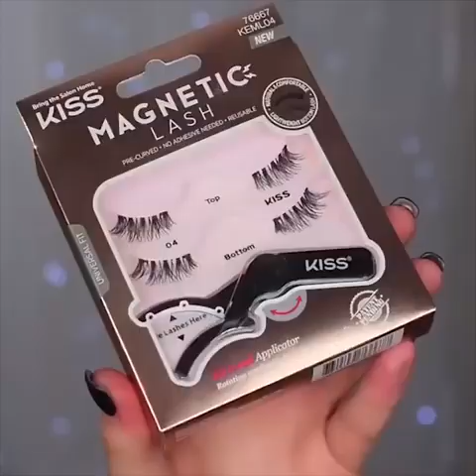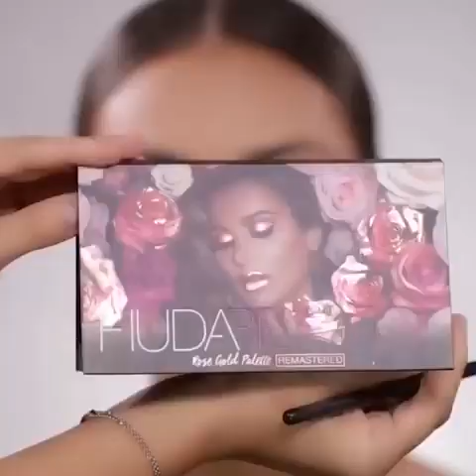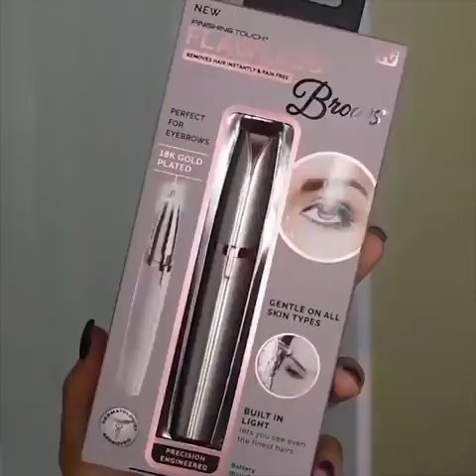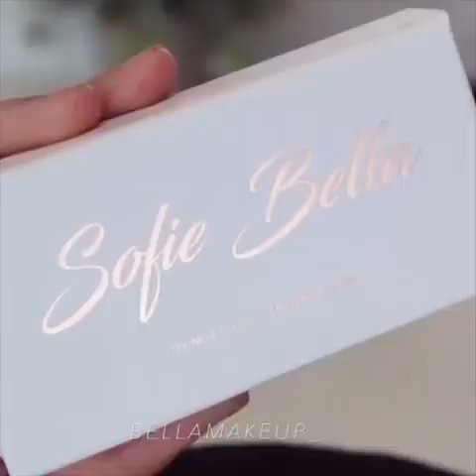صراحه ابداع 😱❤❤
اجمل عروس عراقيه،اجمل عروس سعوديه ،اجمل عروسين
اجمل عروسة
اجمل عروس وعريس
اجمل عروس 2020
اجمل عروسة وعريس
اجمل عروسه في العالم
اجمل عروس محجبة
اجمل عروس ترقص على اغنية مشهورة
اجمل عروس جزائرية
اجمل عروس 2019
اجمل عروس في الدنيا
اجمل عروس في العالم 2017
اجمل عروس يناير
ستكونين اجمل عروس يا صديقتي
يا اجمل عروس
اجمل عروس ترقص على اغنية يا ليلي
ي اجمل عروسه
مبروك ي اجمل عروس
طلي يا اجمل عروس
نوف ي اجمل عروس
مبروك ي اجمل عروسه
فاطمه ي اجمل عروس
ريم ي اجمل عروس
مرام ي اجمل عروس
اجمل عريس وعروسة
اجمل عريس وعروسه بيغنو اجمل اغنيه رومانسيه mp3
اجمل عروس وعريس فيس بوك
اجمل عريس وعروسه
اجمل عروس وعريس يرقصون
اجمل عروس وعد
اجمل عروس واجمل فستان
اجمل عروس و عريس
اجمل عروس هنديه
اجمل عروس هدى
اجمل عروسه
اجمل عروس هندي
اجمل هدايا عروس
أجمل عروس عروسه
اجمل هدايا العروس
اجمل هدية العروس
يا اجمل عروس فوق الثرى
يا اجمل عروس كلمات
يا اجمل عروسه
يا اجمل عروسه صغيره بين يديني
يا اجمل عروسين
اجمل عروس نوره
اجمل عروس مارس
اجمل عروس مغربية
اجمل عروس محجبة تركية
اجمل عروس مريم
اجمل عروس مها
اجمل عروس موريتانية
اجمل عروس محجبات
من اجمل عروس
ما اجمل العروس
ما هي اجمل عروس
اجمل عروس لبنانية
اجمل عروس لتنظيم الاعراس
اجمل عروس ليبية
اجمل عروس لعام 2018
اجمل عروس لبنان
اجمل عروس لعبة
اجمل عروس للنساء
اجمل لقطات عروس بيروت
لاجمل عروس
كلام ل اجمل عروس
زفة عسكرية لاجمل عروسة في فستيفال
كلمات لاجمل عروس
عبارات لاجمل عروس
دعاء لاجمل عروس
اجمل عروس كرديه
اجمل عروس كلام
اجمل عروس كلمات
اجمل عروس كيوت
اجمل عروس كويتيه
اجمل عروس كوريه
اجمل عروس كردستان
اجمل عروس كاريكاتير
اجمل قفطان العروس
اجمل عروس فبراير
اجمل عروس في سوريا
اجمل عروس فاطمه
اجمل عروس فبراير تويتر
اجمل عروس في الكون
اجمل عروس فهاد العلي
في شلتنا اجمل عروس
قصيده في اجمل عروس
اجمل عروسه في مصر
اجمل غرفة عروس
ستزف اجمل عروس غدا
احلى غرفه عروس
اجمل عروس عراقيه
اجمل عروس عبارات
اجمل عروس عراقيه في بغداد
اجمل عروس عبير
اجمل عروس عربية
اجمل عروس على وجه الارض
اجمل عروس عراقي
اجمل عروس عرسها حان
كلام عن اجمل عروس
عبارات عن اجمل عروس
كلام عن اجمل عروس تويتر
شعر تويتر عن اجمل عروس
بيسيات عن اجمل عروس
عبارات عن اجمل عروس تويتر
كلام عن اجمل عروسه
شعر عن اجمل عروس
اجمل طلة عروس
اجمل رد على طلب عروس
اجمل ضحكة عروس
اجمل عروس صديقتي
اجمل عروس صحراوية
اجمل عروس صفاء
اجمل صورت عروس
اجمل صورمكياج عروس
اجمل صورت عروس وعريس
اجمل عروس سورية
اجمل عروس سعوديه
اجمل عروس سودانية
اجمل عروس ستزف
اجمل عروس ستزف الليله
اجمل عروس سوريا
اجمل عروس سبتمبر
اجمل عروس سطايفية
اجمل زفة عروس
اجمل زفات عروس
احلى زفة عروس
اجمل عروس رقص
احلى رقص عروس
اجمل ذهب عروس
اجمل عروس تلبس ذهب
احلى ذهب عروس
اجمل عروس ديسمبر
اجمل عروس دوله
اجمل عروس دعاء
اجمل دخول عروس
اجمل دبش عروس
اجمل دزة عروس
اجمل دخلات عروس
اجمل ديكورات عروس
اجمل عروس خليجيه
اجمل عروس حائل
اجمل عروس جزائرية 2018
اجمل عروس جزائرية 2017
اجمل عروس جازان
اجمل عروس جميله
اجمل عروس جدا
اجمل جهاز عروس
اجمل جهاز عروس جزائرية
اجمل عروس ترقص
اجمل عروس تركيه
اجمل عروس تونسيه
ي اجمل عروس
الف مبروك ي اجمل عروس
الله يوفقك ي اجمل عروس
الله يسعدك ي اجمل عروس
الله يهنيك ي اجمل عروس
اجمل عروس بالعالم
اجمل عروس بالانجليزي
اجمل عروس بالحجاب
اجمل عروس بهالارض
اجمل عروس بهالارض جايي عريسها اليوم
اجمل عروس بالانقلش
اجمل عروس بالكون
اجمل عروس بالعالم قولوا ماشاء الله
اجمل عروس انستقرام
اجمل عروس ابريل
اجمل عروس 2018
اجمل عروس 2017
اجمل مكياج عروس 2019
اجمل مكياج عروس 2018
اجمل تصديرة عروس 2019
اجمل تسريحات عروس 2019اجمل مكياج عيون
اجمل مكياج 2020
اجمل مكياج عروس
اجمل مكياج في العالم
اجمل مكياج عروس 2020
اجمل مكياج خفيف
اجمل مكياج عرايس 2020
اجمل مكياج عيون خفيف
اجمل مكياج وجه
اجمل مكياج وجه كامل
اجمل مكياج وتسريحات للعرائس
اجمل مكياج وتسريحات
اجمل مكياج وتسريحات عرايس
اجمل مكياج وتسريحة عروس
اجمل مكياج وشعر
اجمل مكياج وردي
اجمل مكياج هندي
اجمل مكياج هادئ
اجمل مكياج هادي
اجمل مكياج هندي للعروس
اجمل مكياج هيفاء وهبي
اجمل مكياج هادئ للبنات
اجمل مكياج هدى بيوتي
اجمل مكياج هنديات
اجمل مكياج ناعم
اجمل مكياج ناعم للبنات
اجمل مكياج ناعم للحفلات
اجمل مكياج ناعم لبناني
افضل نوع مكياج
افضل نوع مكياج للبشرة الدهنية
افضل نوعية مكياج
افضل نوع مكياج للبشره الجافه
اجمل مكياج مناسبات
اجمل مكياج محجبات
اجمل مكياج مراهقات
اجمل مكياج ميكاب
اجمل مكياج مناسبة
اجمل مكياج مدرسي
اجمل مكياج مميز
اجمل مكياج مشمشي
من اجمل مكياجات عيون
من اجمل المكياج
اجمل ما سترينه مكياج
اجمل مكياج للعيون
اجمل مكياج للعروس
اجمل مكياج للبنات
اجمل مكياج للعيون المبطنة
اجمل مكياج للعرايس
اجمل مكياج لبناني
اجمل مكياج للوجه كامل
اجمل مكياج للبشرة السمراء
أجمل مكياج
أجمل مكياج عيون 2020
أجمل مكياج عروس
أجمل مكياج الشفايف
أجمل مكياج عرايس
أجمل مكياج عيون ممكن تشوفيه
أجمل مكياج ناعم
أجمل مكياج شفايف
اجمل مكياج كامل
اجمل مكياج كوري
اجمل مكياج كونتور
اجمل مكياج كنتور
اجمل مكياج كيوت
اجمل مكياج كامل للوجه
اجمل مكياج كيم كارداشيان
اجمل كريم مكياج
اجمل مكياج فيس بوك
اجمل مكياج في العالم كله
اجمل مكياج في العالم 2018
اجمل مكياج فم
اجمل مكياج في الجزائر
اجمل مكياج في العلم
اجمل مكياج فيديو
اجمل مكياج بالعالم
افضل غسول مكياج
افضل غسول مكياج للبشره الدهنيه
افضل غسول مكياج للبشره المختلطه
افضل غسول مكياج للبشره الجافه
افضل غسول للمكياج
اجمل بنات من غير مكياج
اجمل مكياج عيون 2020
اجمل مكياج عرايس
اجمل مكياج عيون لبناني
اروع مكياج
اروع المكياج
اجمل المكياج
افضل مكياج ظلال عيون
افضل مكياج ظل
اجمل مكياج عيون ظل
اجمل طريقة مكياج
افضل مكياج طبي
افضل مكيا